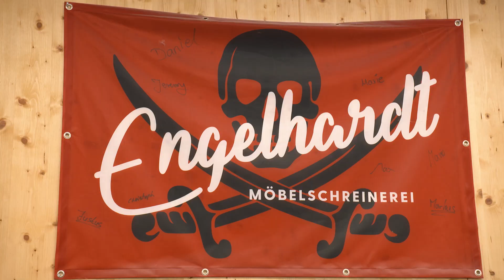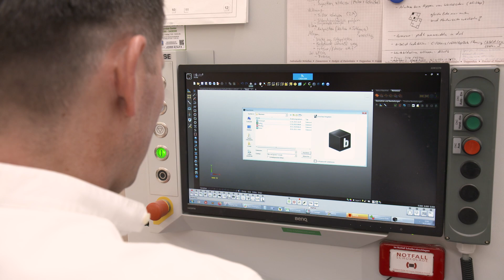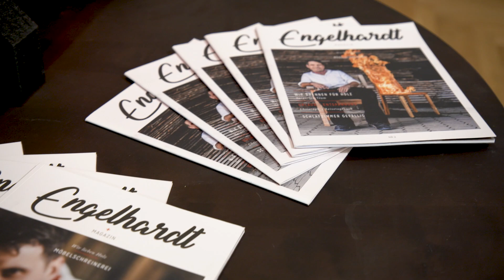Individuelle Möbel aus Massivholz | Vor Ort bei der Engelhardt Möbelschreinerei | LIGNA.TV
Das erste Projekt der Engelhardt Möbelschreinerei: die Fertigung der eigenen Fenster. Mario Engelhardt hat seine Tischlerei zusammen mit seinem Vater vor fast 20 Jahren selbst gebaut. Inzwischen arbeitet der Schreinermeister mit einem Team aus 14 Mitarbeitern, inklusive 5 Auszubildenden. Der Fokus der Tischlerei liegt auf der Fertigung individueller Möbel aus Massivholz. Für die Arbeit mit diesem Werkstoff lässt Mario Engelhardt seine Mitarbeiter regelmäßig schulen - und auch er selbst bildet sich stetig weiter. Neben der persönlichen Weiterentwicklung setzt er auf einen modernen Maschinenpark, regelmäßigen Kundenkontakt und einen durchdachten Außenauftritt. Durch Handwerk, Fleiß und Leidenschaft entstehen in der Engelhardt Möbelschreinerei zeitlose und hochwertige Möbel.

Die LIGNA präsentiert alle zwei Jahre die neusten Lösungen aus dem Bereich der Holzbe- und -verarbeitung in Hannover. Bis zur nächsten LIGNA vom 27. September bis 01. Oktober 2021 begleiten wir euch auf diesem Kanal durch die Tischlerwelt von heute. Dafür besuchen wir Tischlereien in ganz Deutschland, sprechen mit Tischlern sowie weiteren Experten und halten euch mit News aus der Branche auf dem Laufenden.